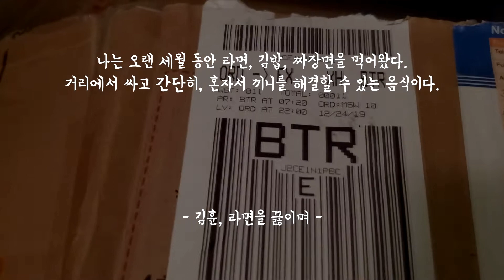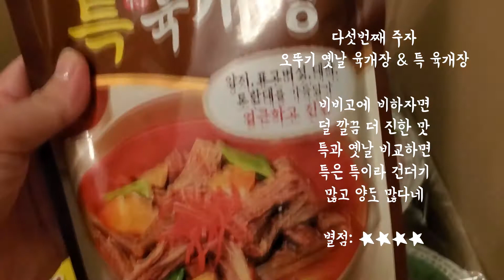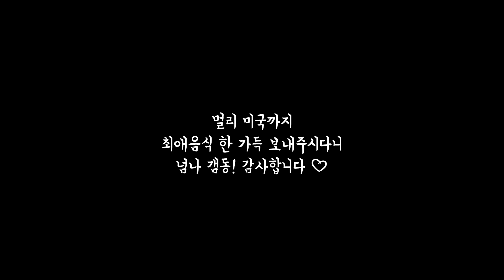육개장 종합 세트 (feat.유학생 소포 받기)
작년 겨울, 육개장 덕후에게 보내주신 소포 한 가득에 올해 초 얼마나 든든하게 보냈는지 몰라요 :) 육개장 좋아하시는 분들 같이 즐겨요